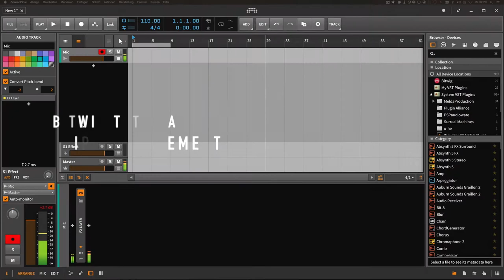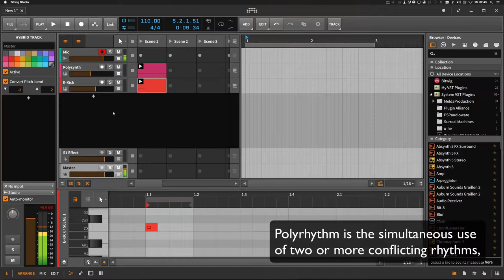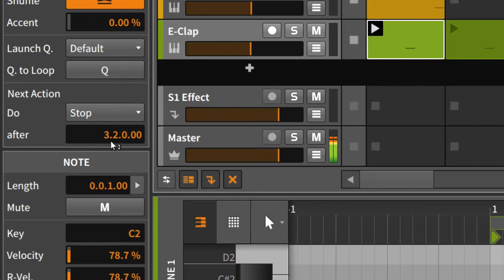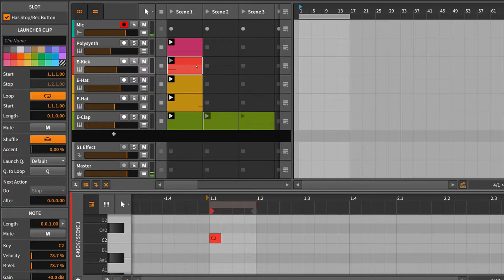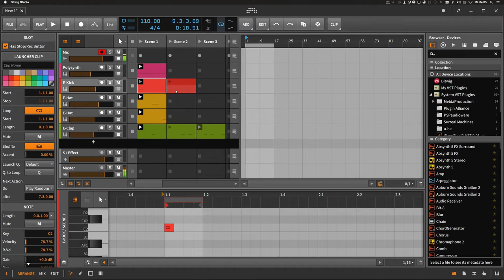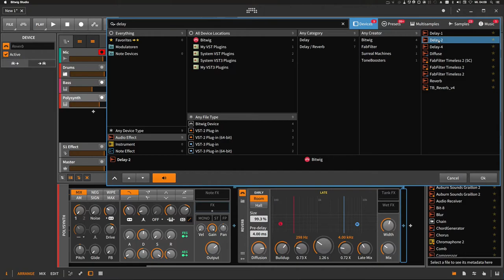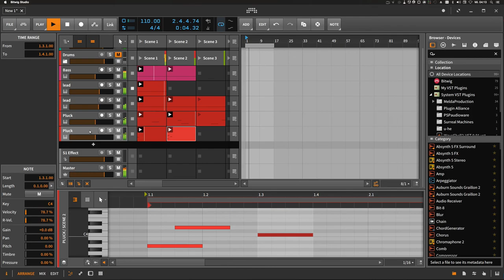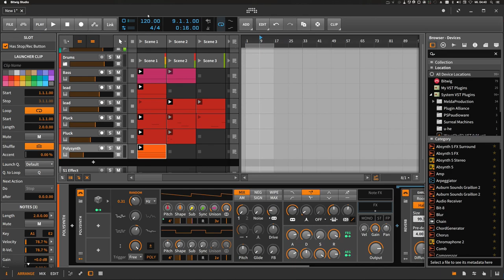Clip Arrangement - Bitwig Tutorial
This time it is all about the "Clip Launcher" and how to use it to quickly create interesting and varied arrangements in Bitwig.